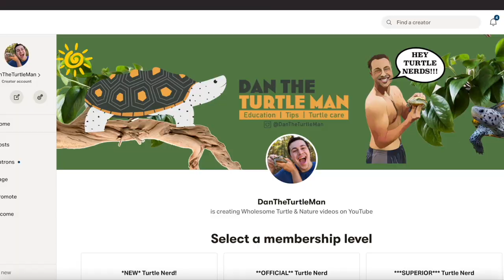I Got MORE New Turtles... (LIVE UNBOXING)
TURT UNBOX YEET